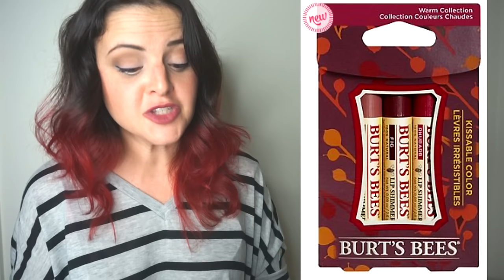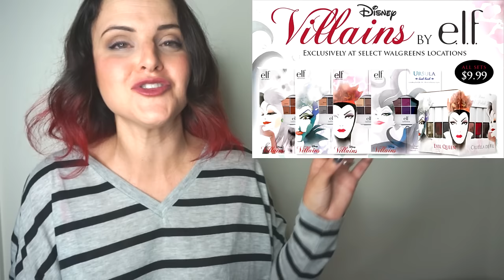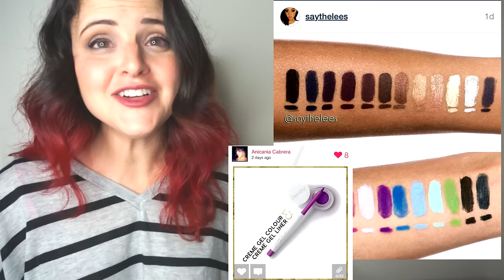What's Up In Makeup - Makeup NEWS - Week of October 11, 2015 * Jen Luv's Reviews *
Welcome to the very FIRST makeup news show on YouTube! My reporters and I will be bringing you weekly news on what's new, what's hot, and what's not. From L'Oreal to Laura Mercier, we're telling it all... like it is.
Follow me on Periscope @jenluvsreviews!
Ready to chat about makeup? We are chatting at 10am ET today.

All things What's Up in Makeup including the EXCLUSIVE "What's on My Face?" video!

The What's Up in Makeup app is for anyone who loves makeup and enjoys participating in a fun online community. Users of all ages upload daily looks, subscription box openings, and more! Participate in weekly challenges and get to know awesome people in a judgement free zone! This isn't Instagram. This is a community!

Becca - (Natural/Organic) Instagram: dandelionbasics
Tabitha B (Production Manager)
Nicole Marie Lombardo (What's Up In Makeup App)
App Users: Jenny Brocato, Summer Hill, Yesenia Cuevas, Cody Lizzett Alaniz, Vic, Steph, Anicania Calbera, GlitterIsMyCRACK, Amy Couch, Chantal de Medeiros, Megan Wharton, Nicole Marie Lombardo
Featured Products:

Pat McGrath makeup line coming soon
Amy Nadine makeup line coming to Costco

Sephora
Chosungah 22 - 6 new products
Jem and The Holograms Collection
-- Truly Outrageous Liquid Lip set
-- Truly Outrageous Eyeshadow Palette
-- Truly Outrageous Lipstick
-- Truly Outrageous Compact Mirror
Olivia Palermo x Ciate London  - The Satin Kiss Collection
Buxom -  Pout Out Loud
Dior - Diorshow Iconic Overcurl Mascara Set
CLINIQUE- Be Your Brightest Turnaround Set
Kat Von D - Monarch Eye & Lip Set
MAKE UP FOR EVER Holiday Collection - 2 plexi gloss sets and an eye shadow palette
Estée Lauder -  Age Prevention Essentials
STILA HOLIDAY 2015 COLLECTION has 2 Sephora exclusives
- A WHOLE LOT OF LOVE SET
- ETERNALLY YOURS LIQUID LIPSTICK SET
Lancome- MY FRENCH NOEL PALETTE
URBAN DECAY - DELIRIOUS 24/7 GLIDE-ON EYE PENCIL SET

For a complete listing of products and links to where you can buy items shown in the show, go